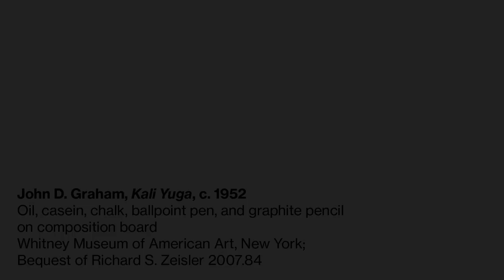Human Interest: Jared Bark on John D. Graham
Inspired by the exhibition "Human Interest: Portraits from the Whitney’s Collection," we invited artists, scholars, and thinkers to discuss portraits that are meaningful to them. Here, Jared Bark, known for his contributions to the vibrant underground performance art scene of 1970s New York, describes his affinity with the painter John D. Graham.

"Human Interest: Portraits from the Whitney’s Collection" was on view from April 2, 2016–April 2, 2017.